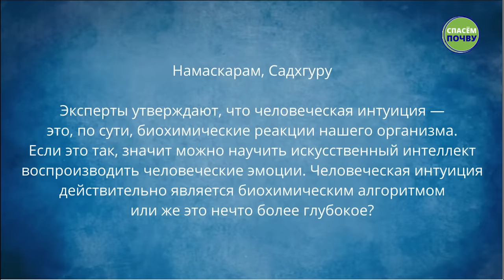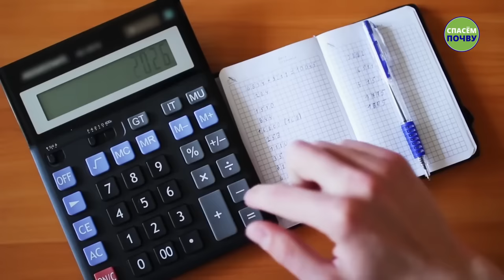Интеллект, интуиция и искусственный разум: в чем разница?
По мере того как машины и искусственный интеллект становятся все более способными, грань между машинами и людьми, кажется, исчезает. Станут ли машины в конце концов людьми, или в том, чтобы быть человеком, есть что-то “непрограммируемое”? Садхгуру отвечает на этот вопрос.